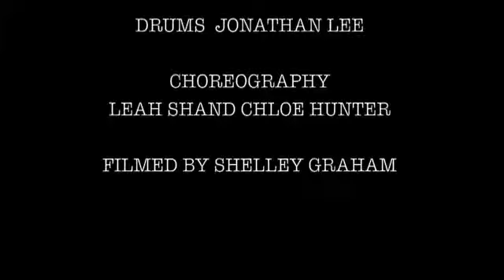catflap short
PETE SAUNDERS catflap